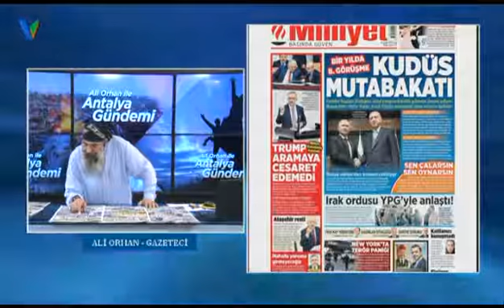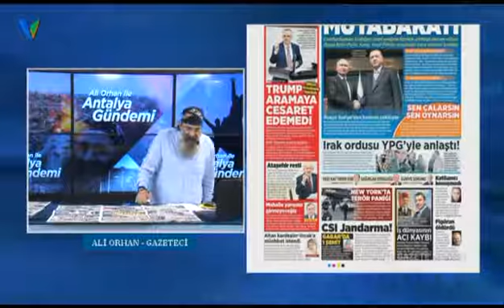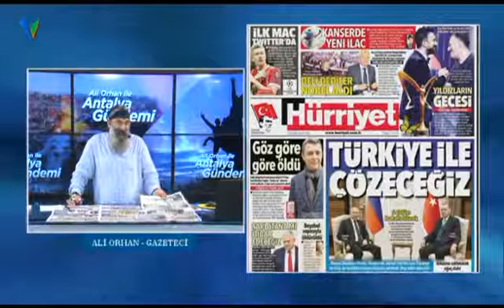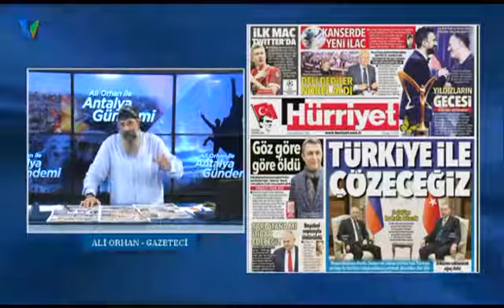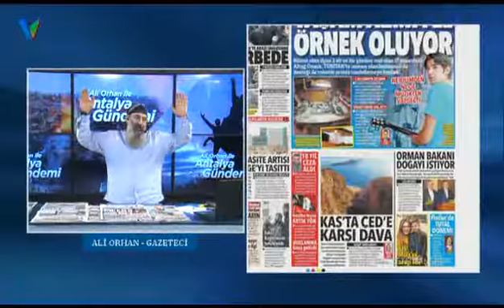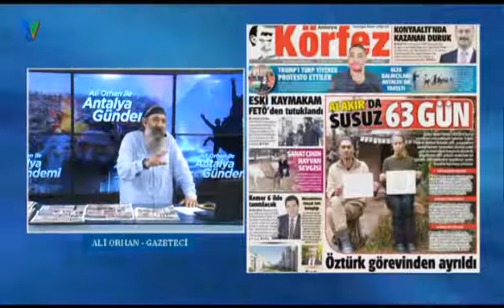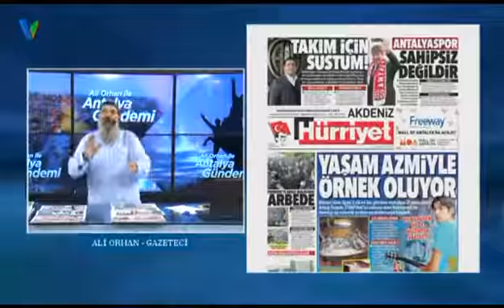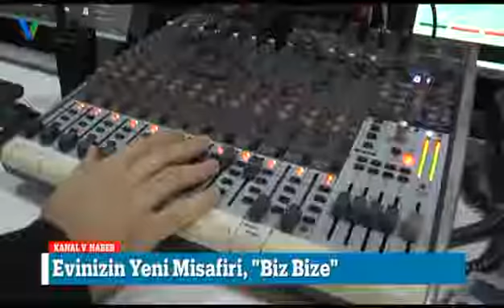Ali Orhan ile Antalya Gündemi 12 Aralık 2017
Ali Orhan İle Antalya Gündemi hafta için her gün saat 07:30'da sizin için Antalya'nın tek televizyonu Kanal V'de.